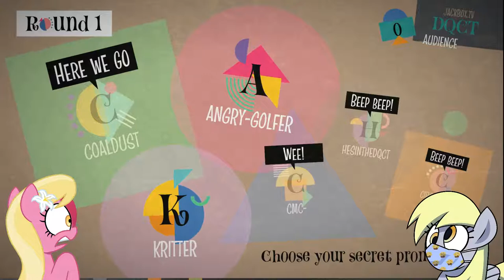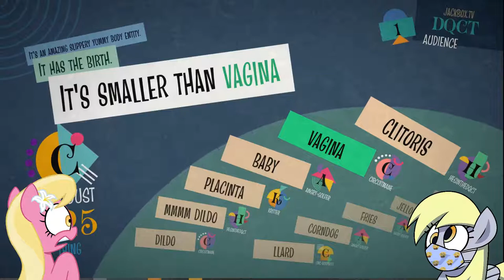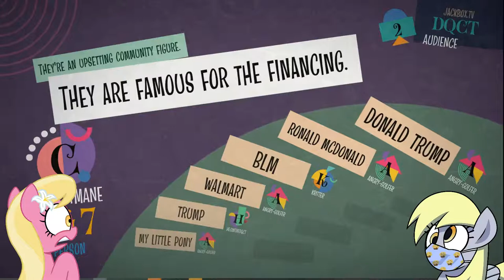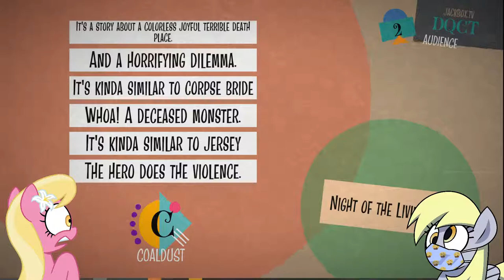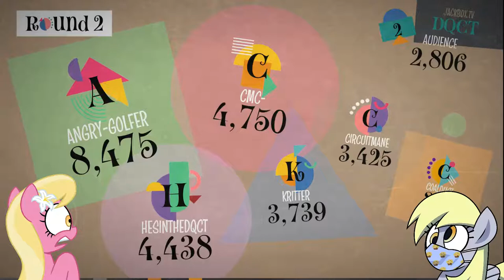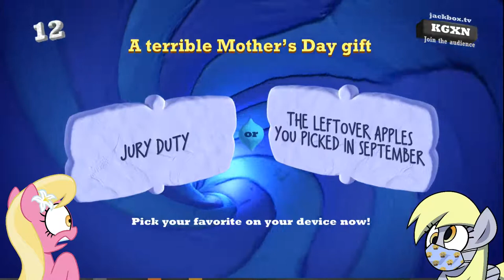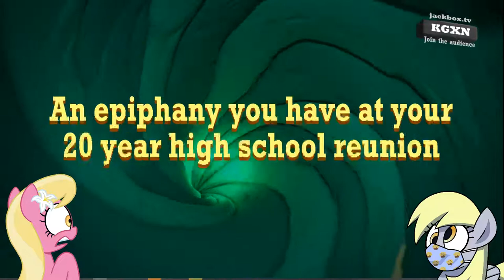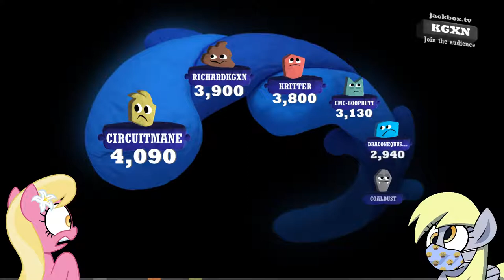CmC Wednesday :: How To Ranch?